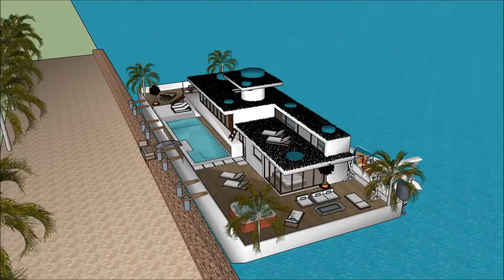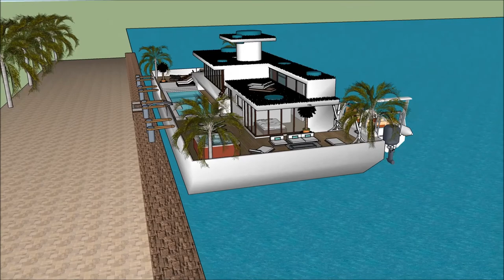Լողացող տունը տան նավակ zanzibar floating house WATER VILLA luxury villas and spa in Amsterdam Holla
The floating house villa houseboatzania launching an innovative high-end luxury yacht floating house villa mansion home design potentially as a display of exhibition of the Լողացող տունը տան նավակ zanzibar floating house WATER VILLA luxury villas and spa in Amsterdam Holla.

The collection of the Floating house villa houseboatzania concept of Լողացող տունը տան նավակ zanzibar floating house WATER VILLA luxury villas and spa in Amsterdam Holla consists of high luxury and architectural art pieces in minimalism combined with living on the waterfront of the harbour.

The floating house villa mansion yacht design has the basis to sustain living with high standards and contemporary structural design - Լողացող տունը տան նավակ zanzibar floating house WATER VILLA luxury villas and spa in Amsterdam Holla with numerous of prospects for excessive living and celebrating the desire of life worldwide: